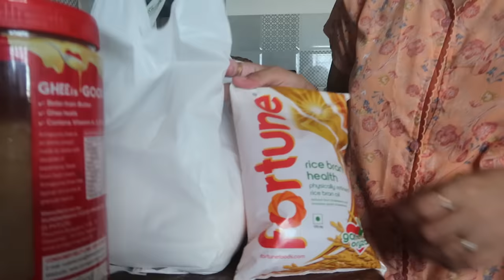Ratipua 6 bobar pora dinor 3 bojaloi mur dintu /How I manage alone my morning routine with two kids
Hello friends,welcome to my Vlog . I hope you all are doing well. This Vlog is the next day from Janmashttami . So i packed the left over prasad for lunch box . And basically how I manage my morning routine alone with two kids.